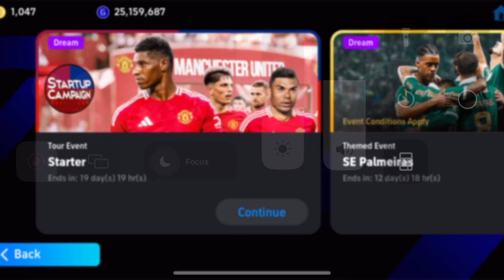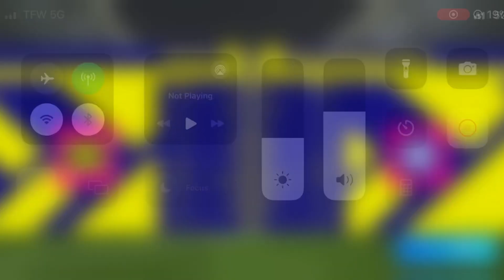Playing EFOOTBALL 25 for the First time